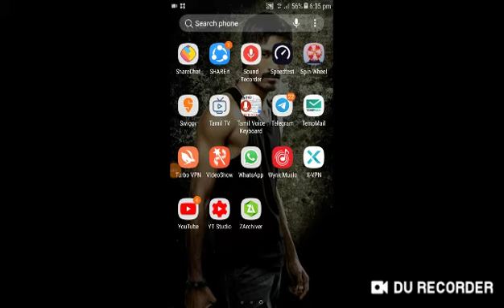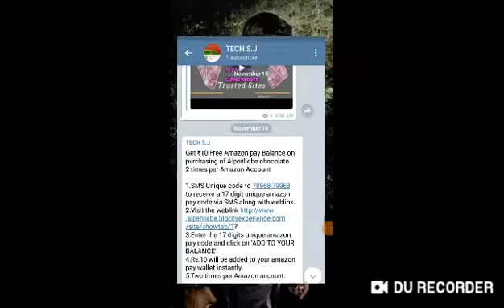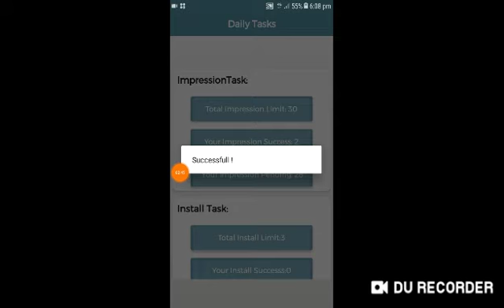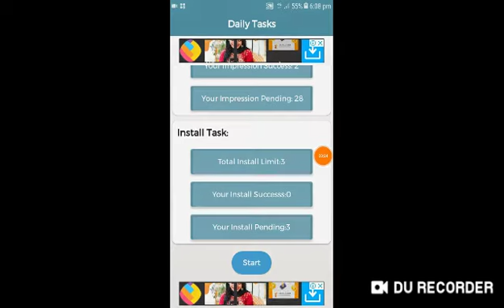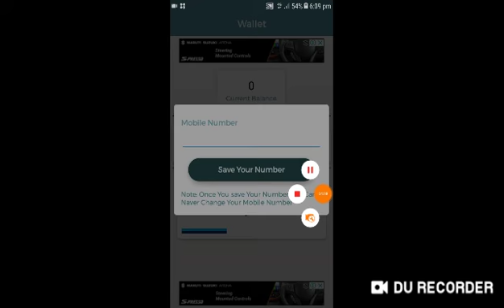PAYTM FREE EARNINGS APP SUPER EARN money tamil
Referrl code

myxd32